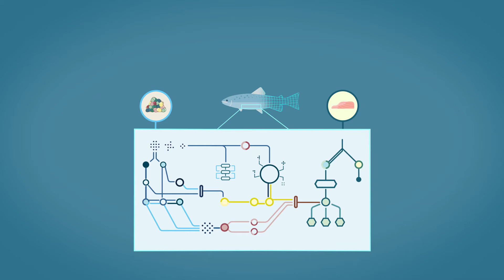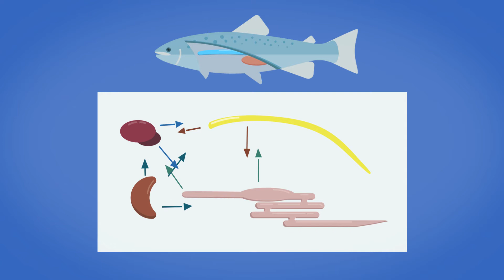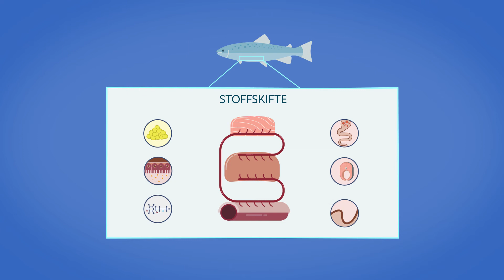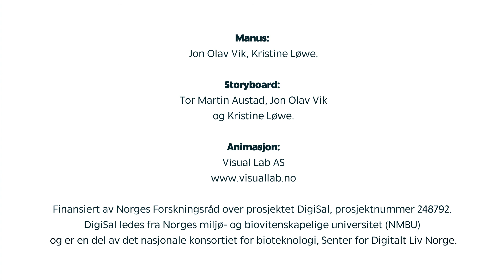Den digitale laksen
Laksenæringen vil trolig femdobles innen 2050. Om oppdrettsnæringen skal være bærekraftig, må laksen spise ting den fra naturens side ikke er vant til. I forskningsprosjektet «DigiSal» lager forskerne en modell som lar oss regne oss frem til hva oppdrettslaksen kan og bør spise. Les mer om forskningsprosjektet her